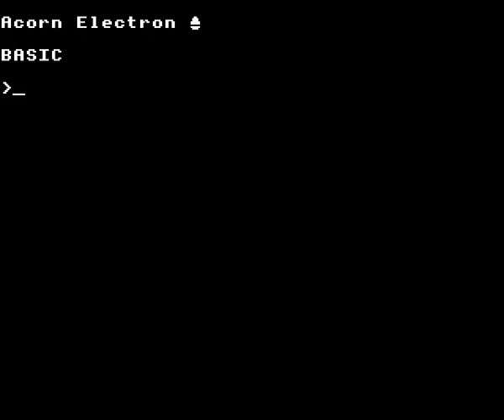Dunjunz by Bug Byte on the Acorn Electron - Barbarian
Playing as the Barbarian character, recorded using Elkulator.